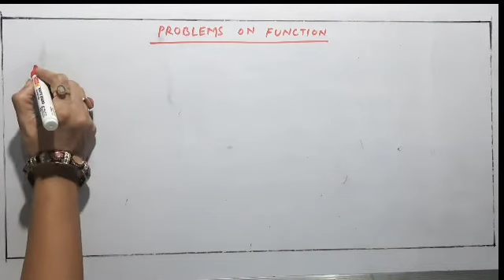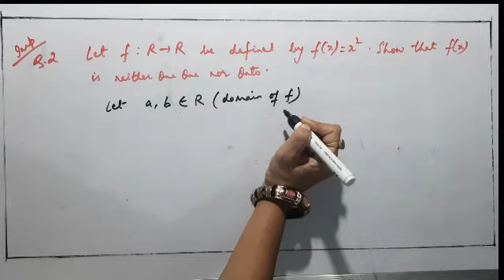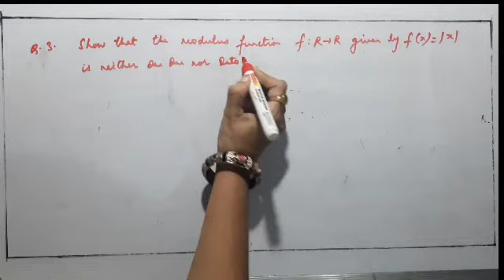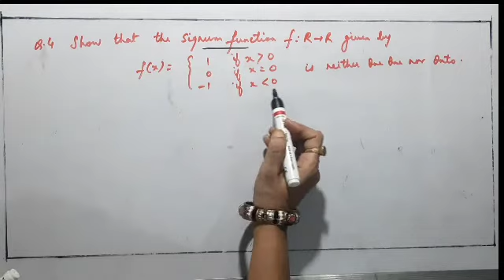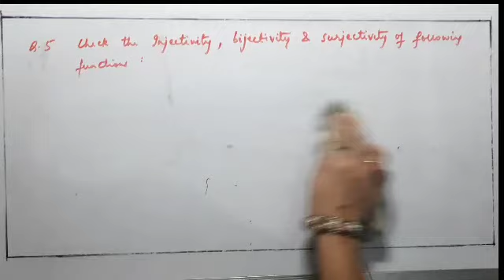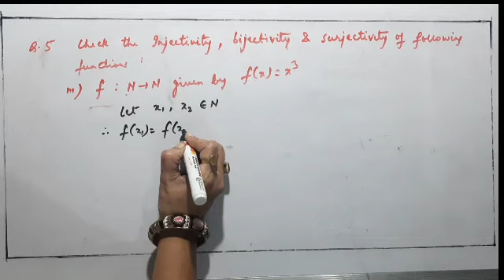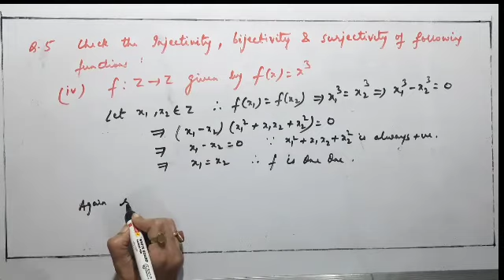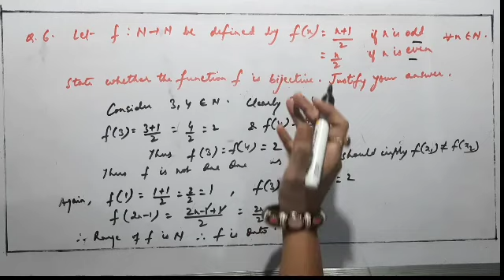Relation and function|Part-4(Problems On Function)|class 12th|by anupama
This is the fourth part of chapter 1 in which I have covered Important question on Function.